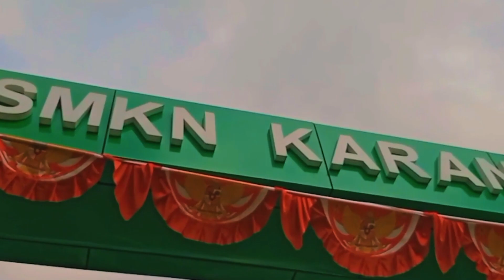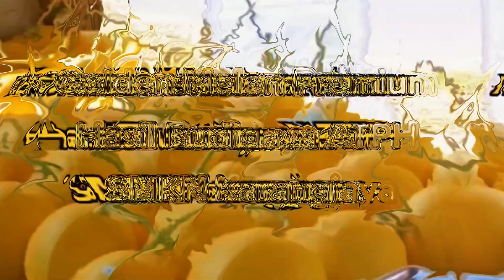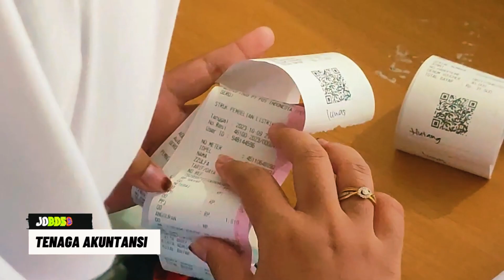REKAP KEGIATAN DAN PRESTASI SMKN KARANGJAYA 2023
Semoga menjadi sekolah kebanggaan dan pilihan. Berikut rekap kegiatan dan prestasi SMKN Karangjaya tahun 2023. SMKN Karangjaya BISA JUARA!

Terima kasih sudah mendukung kemajuan SMKN Karangjaya

FREE
Free bagi kamu YouTuber atau Kreator Pemula, agar channelmu dapat dioptimasi dengan maksimal. Silahkan gunakan fitur canggih dari TubeBuddy untuk membantu riset dan mengembangkan channelmu! Saya sudah membuktikannya! Ssst... ini salah satu rahasia para YouTuber sukses lho!